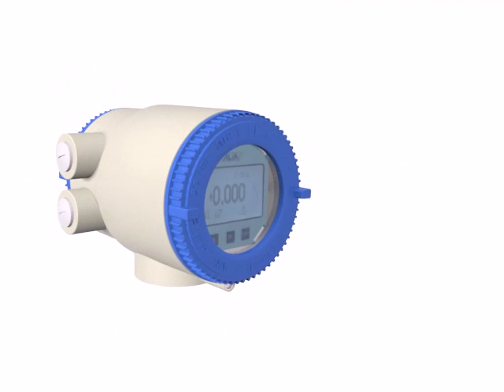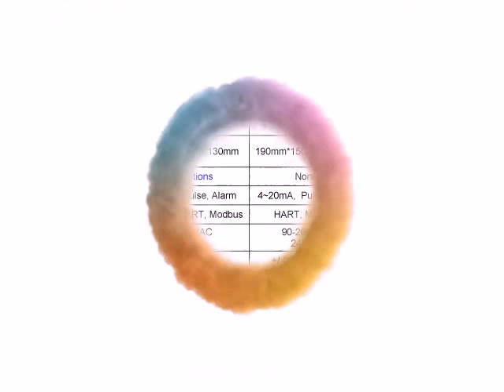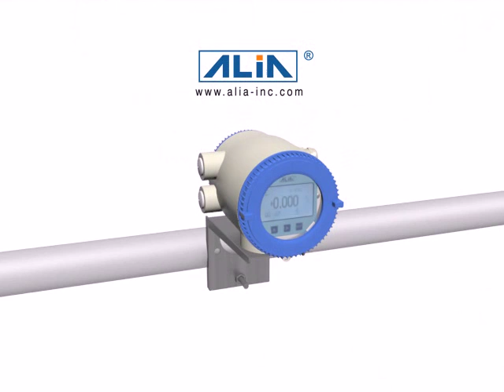AMC3200 -ALIA Electromagnetic Flowmeter Converter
The Aliamag AMC3200 series converter is a microprocessor based intelligent transmitter that can be paired with any of the Alia AMF
series sensors. The unit features multiple display parameters including flow rate, flow total, diagnostics, programming and troubleshooting.
It's equipped with bluetooth, HART and Modbus communication functions.